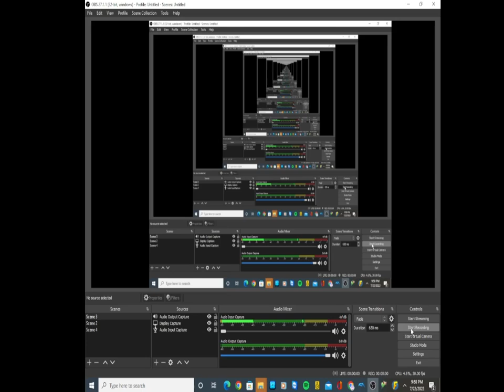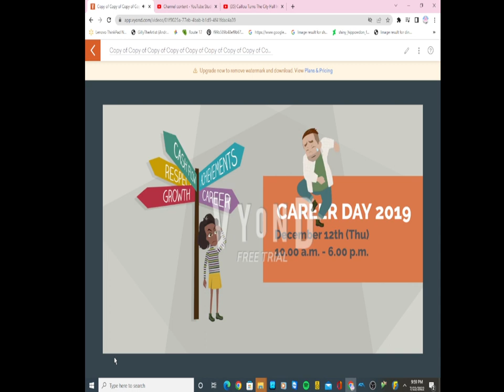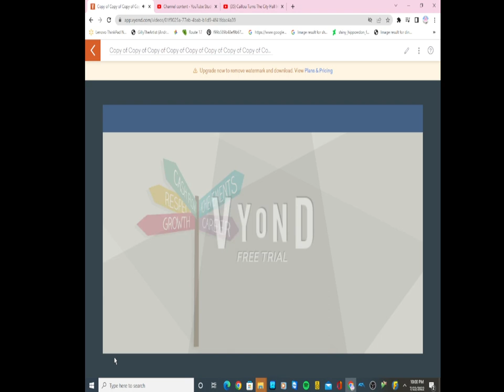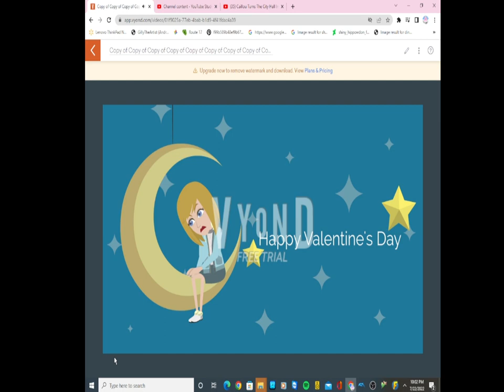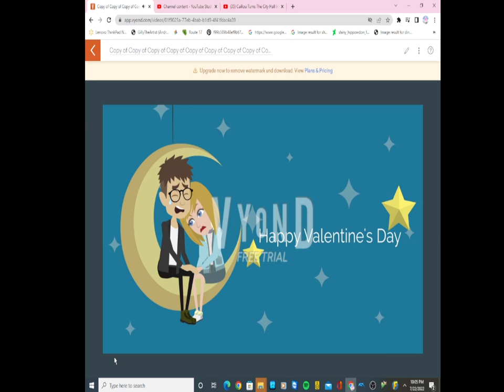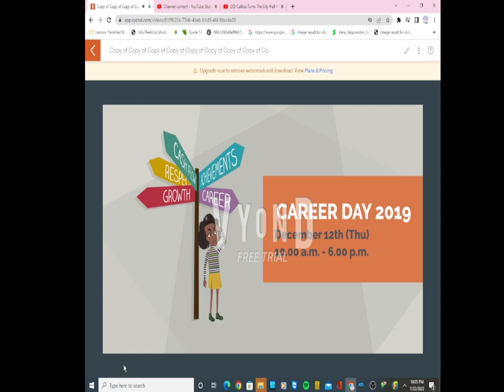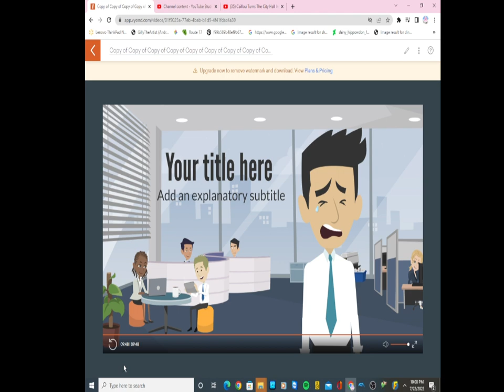random video 441